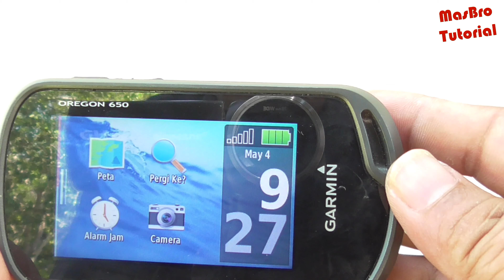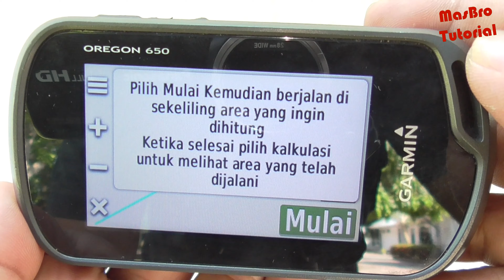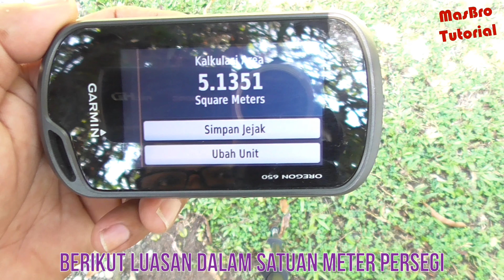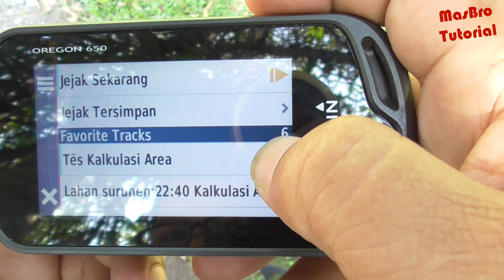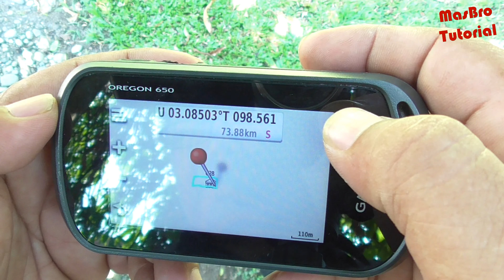CARA MENGHITUNG LUAS LANGSUNG DI GPS GARMIN OREGON 650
Video tutorial cara menghitung luas area/lahan menggunakan gps garmin oregon 650. Cara/panduan sederhana penggunaan gps garmin oregon 650. Menghitung luas tanah dengan koordinat gps